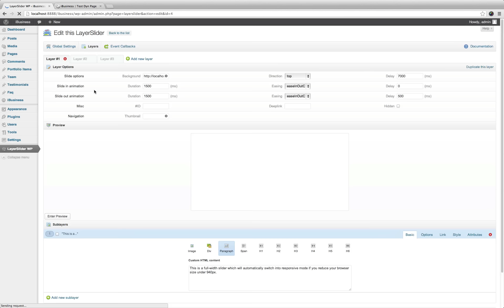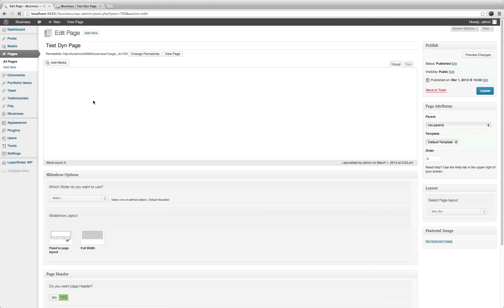Layer Slider - iBUSINESS Wordpress Theme